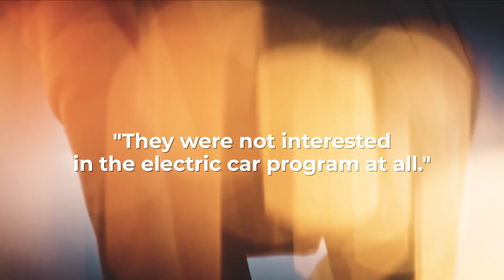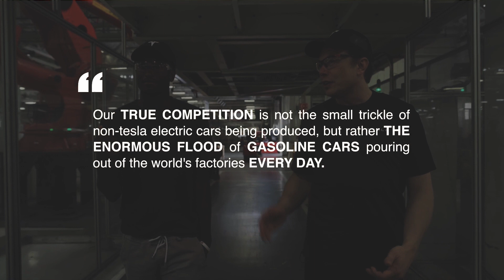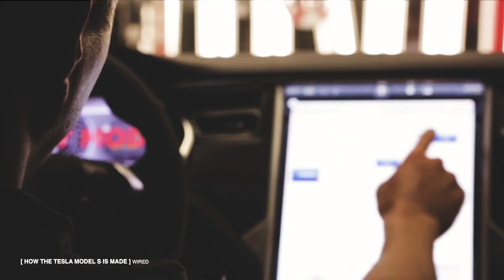Why did Elon Musk open-source Tesla's patents?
Elon is arguably the biggest visionary of modern times and nothing stops him from achieving his goals. The fact that he open-sourced patents against the company’s favors shows his altruistic nature. He doesn’t care about bad press, long working hours, or takes great risks for his own mental and physical health! Unfortunately, many people are blended by his fame, the money and don’t see past to who he truly is and what he’s actually doing for us.